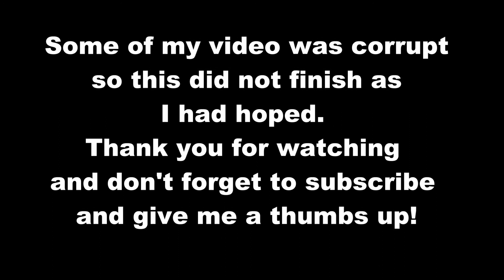VLOGMAS: Is it a fence post or a PHALLIC mushroom (day 1)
This is the start of my Vlogmas videos. HAPPY HOLIDAY'S EVERYONE!

We are putting in a new fence but we had a tree that was in our way. Ron decided it would serve well as a fence post. But then while I slept in on a rare Sunday in October he decided to get up early and carve it into a mushroom. What does it look like to you?

I also always have some project that I am doing. As my mom and I adjust to the changes that life brings, a new (old) idea has presented itself. It is actually one that my mom has toyed with for some years but the season was not right. Now it is. So while we are all excited for Jess from Roots and Refuge on the publication of her book, my mom had a different thought. She is a publisher ( among other things) and wondered how many other people who do not have the tremendous audience that Jess has, have books inside them. She decided to create a specific call for submissions just for YouTubers and other influencers. If you have a book inside of you, talk to my mom!